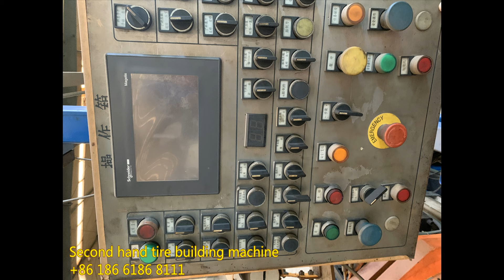Second hand tire building machine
TBR tire building machine
BTU tire building machine
Duplex extruder, 65/90/150 extruder
26 inch rubber mixing mill
Second hand rubber machine department